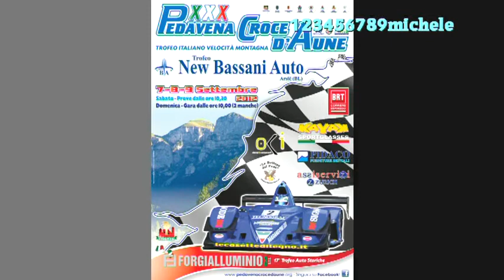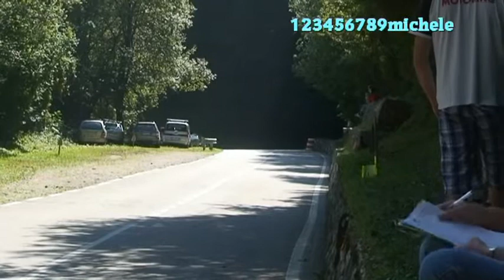30 pedavena croce d'aune 2012 1 salita di prova GRUPPO E1 ITALIA GT CUP 3000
30. pedavena croce d'aune...sabato 8 settembre 2012...trofeo italiano velocità montagna...GRUPPO E1-ITALIA 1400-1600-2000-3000+3000...GT CUP+3000-GTI+3000-E2S 1600...PEDAVENA BELLUNO.